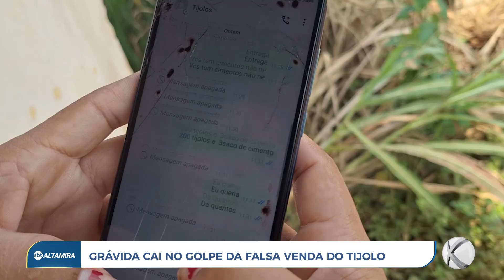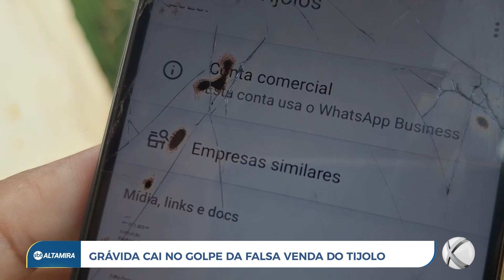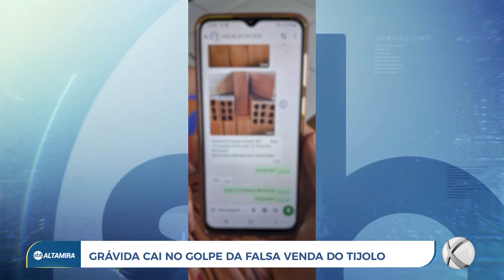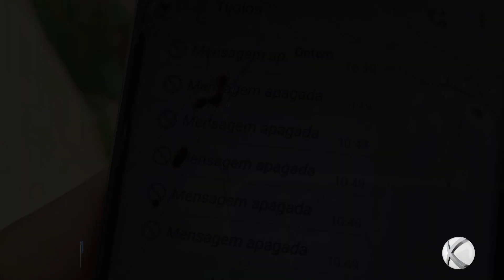Grávida cai em golpe da falsa venda de tijolos em Altamira (PA) | SBT Altamira